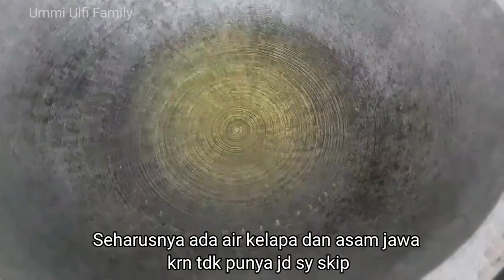CARA BIKIN TEMPE TAHU BACEM BUMBU SIMPLE KHAS JOGJA JAWA TENGAH‼MENU SEDERHANA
cara bikin tempe tahu bacem khas jogajakarta yang simple
.menu sederhana

Bahn2 tempe tahu bacem
2 papan tempe
3 buah tahu putih
1 piring kecil gula merah
Asam jawa ( saya skip)
air kelapa ( saya skip)
2 lembar daun salam
Air secukupnya

Bumbu tempe tahu bacem
Ketumbar
6 siung bawang putih
10 siung bawang merah
1 ruas lengkuas
1/2 sdm garam
1/4 sdm masako
sedikit micin

cara masaknya tonton vidionya sampai selesai y sahabat online ku.terimakasih